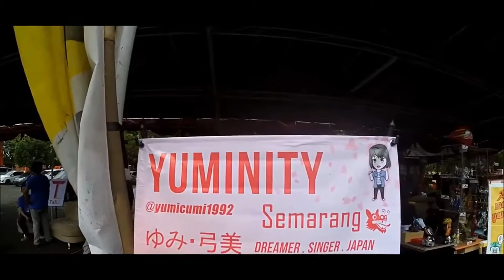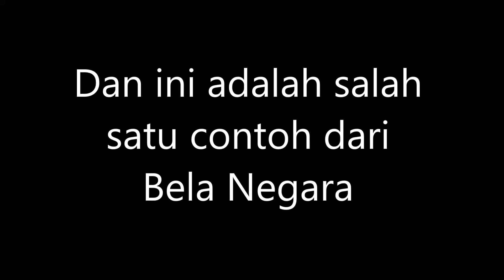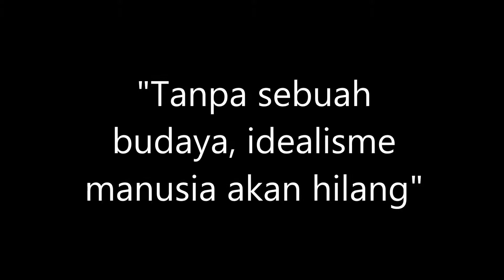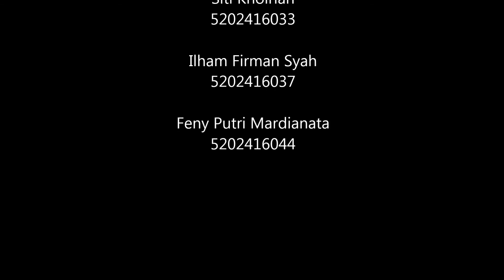Film Dokumenter Pendidikan Kewarganegaraan #25